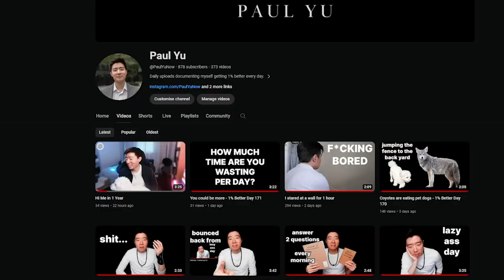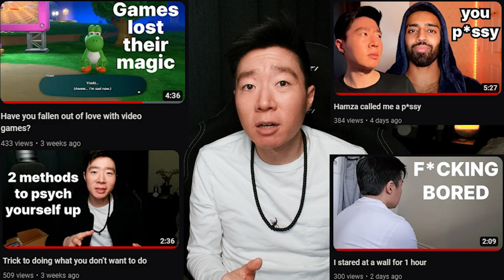Why I’m ending daily uploads - 1% Better Day 174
This is a sad day for me but also a new beginning. Let’s see what my new content will look like.

Want to get in touch with me? Here's my discord server